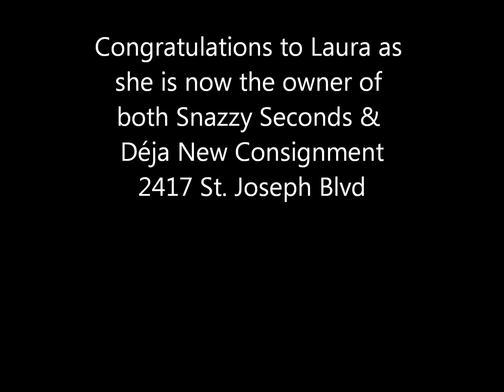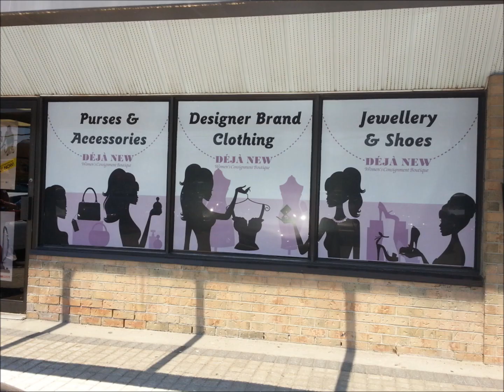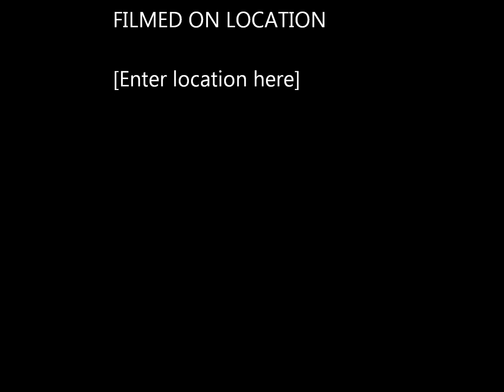Snazzy Seconds Deja New